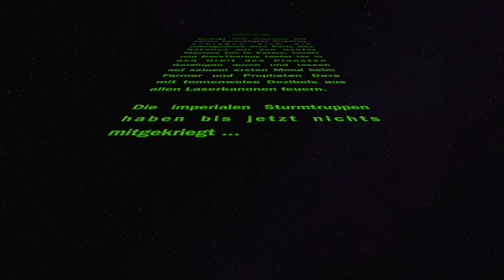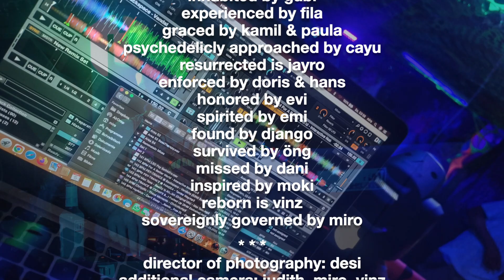Area 54 – The Party Movie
Finally, Area 54 – The Party Movie
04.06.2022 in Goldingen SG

Tao H
Patara
Tuvalu
BassTherapy

Deko by Lotus Spirit
Light by PsyTrance Revolution